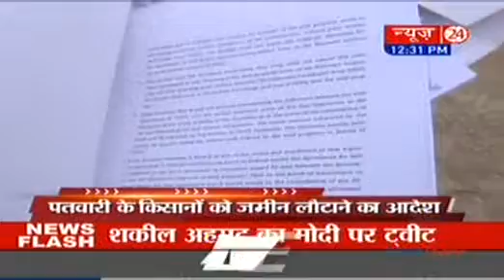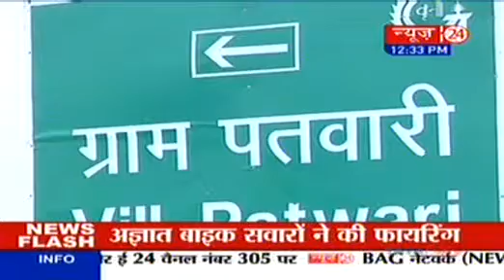Mr. Navin Raheja - News 24, 16th February 2014